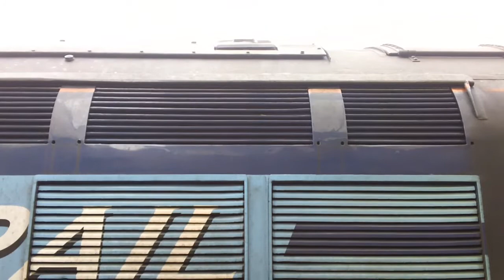DIRECT DIESEL NUMBER 37425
I filmed this type,37 while at Crewe station, It's a great sound from this monster!